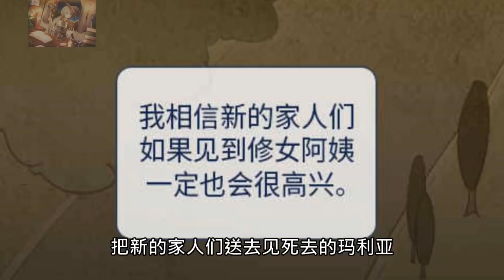【魔女。单元漫画】孤儿院不断有小孩死去，到底是人为，还是...？ 《鬼传》part 3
孤儿院不断有小孩死去，医生也查不出死因，究竟是人为，还是...？